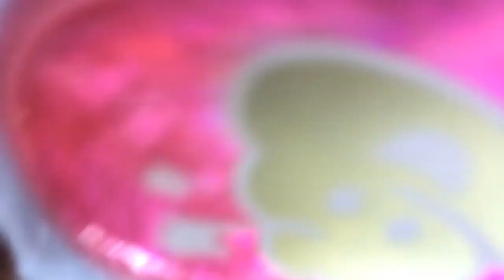Playing stuffed animals my favorite thing